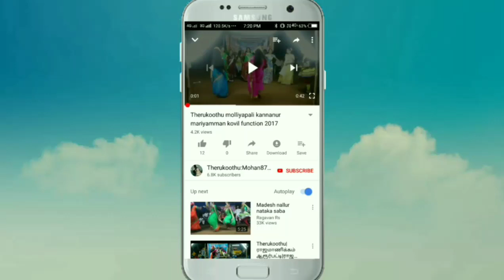Therukoothu-நாடக நடிகர்கள்; இளம்பிள்ளை குமார் மற்றும் அபிநயா அவர்களின் அற்புதமான ஆட்டம்